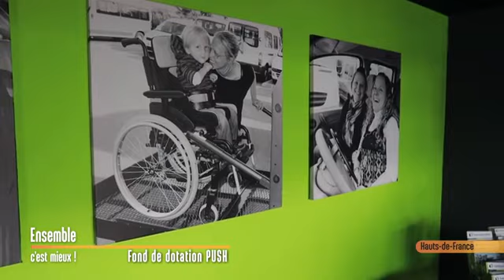ENSEMBLE C'EST MIEUX, Fond de dotation PUSH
Invité : Fondation HANDYNAMIC
Leur fondation PUSH